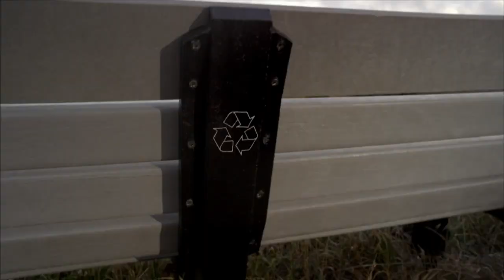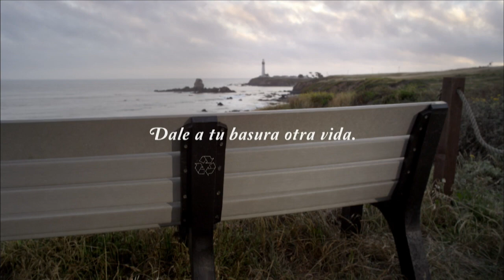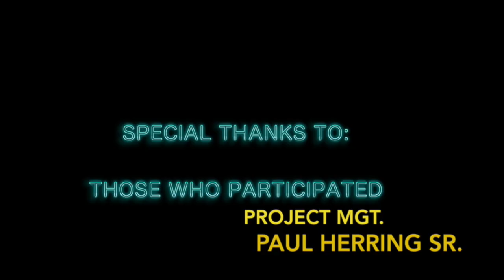Meet The Candidates 2017- Anderson Fernanders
Spectacle Productions Presents: Meet The Candidates 2017- Anderson Fernanders

Attention All Candidates:
We hope this finds you well. My name is Sherrema and I am writing as a member of the Spectacle Productions team with Paul Herring. We would like to invite you to interview with us for the 2017 mayoral candidacy race.

The interviews will run for 30 minutes and we are requesting all candidates to bring five questions of their own, to which we will add five of our own. We may or may not get to all the questions in 30 minutes. All interviews will be broadcast on Public Access Channel 17.

The schedule of available time slots for interviews at the Spectacle Productions Studios at 405 University Ave (near Grand Traverse) is available. If you would like to select a time that is convenient for you, a member of our team will be available to conduct the interview.

Thank you and we look forward to hearing from you.

Kind Regards,

Sherrema A. Bower, PhD,
Urban Anthropologist, Community Dialogist
and Chaplain Activist